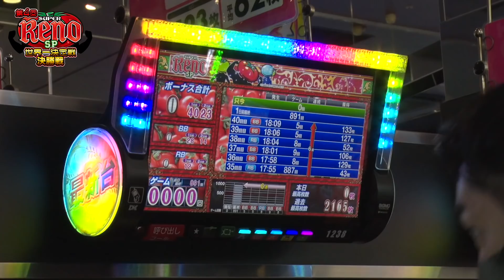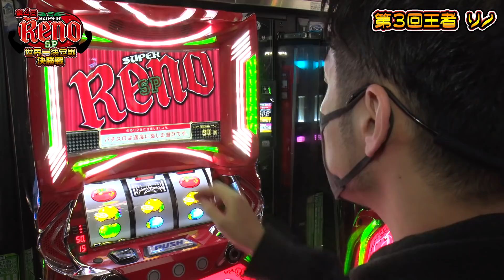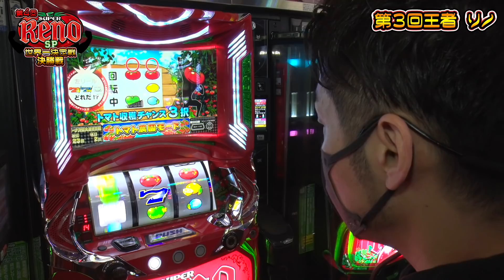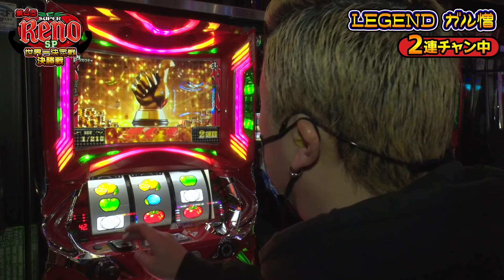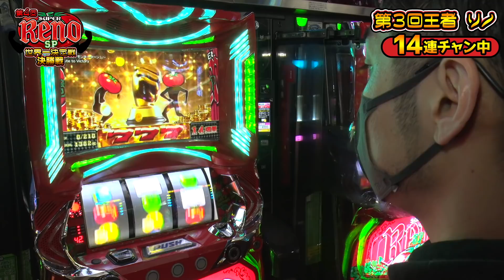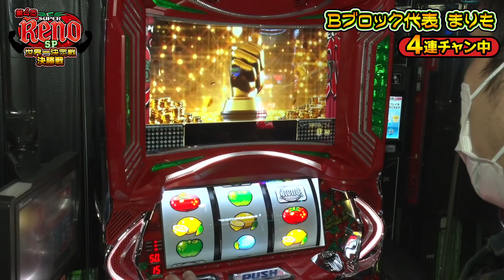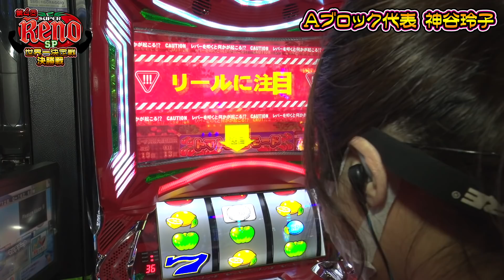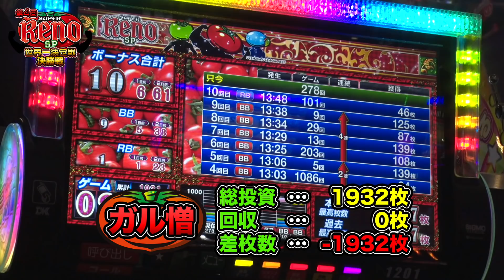【スーパーリノSP】第4回 リノ世界一決定戦【スーパーリノSP】 決勝戦 / 《リノ》《ガル憎》《まりも》《神谷玲子》《ジャンバリ.TV》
第4回目となるリノ世界一決定戦！

今回は決勝戦の実戦をお届けします。
第4回の王者に輝くのは果たして・・・！？

《決勝戦メンバー》
●リノ（第3回王者）
●ガル憎（レジェンド枠）
●神谷玲子（予選A勝ち上がり）
●まりも（予選B勝ち上がり）

■実戦台：スーパーリノSP